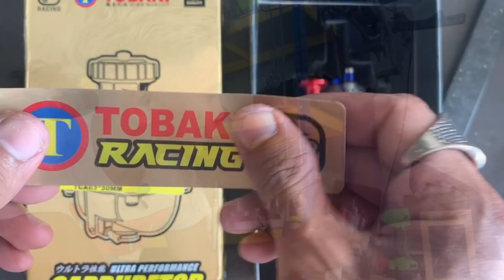Tobaki power jet 30mm (bedah dalam)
Harini kite cek dalam perut kaberete